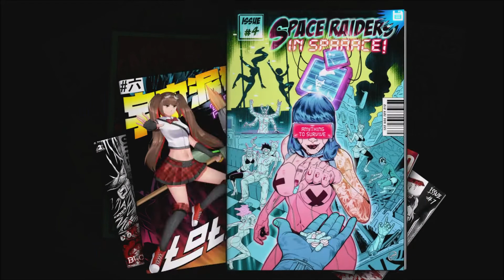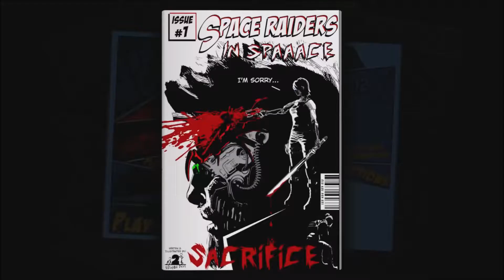Space Raiders In Space Nintendo Switch Story Mode